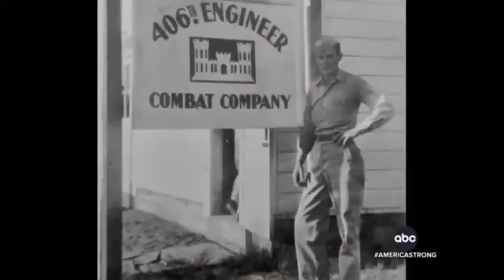March 23, 2024